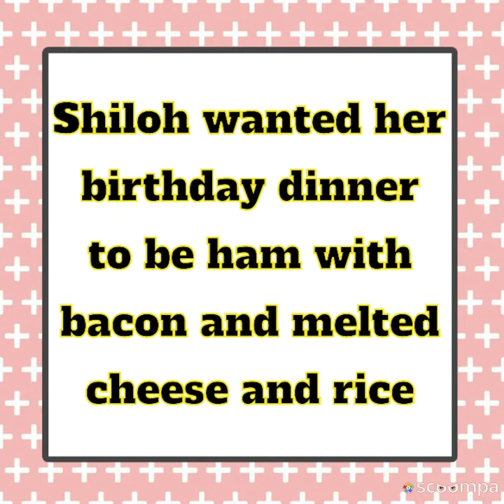Shiloh's 13th Birthday pt.2